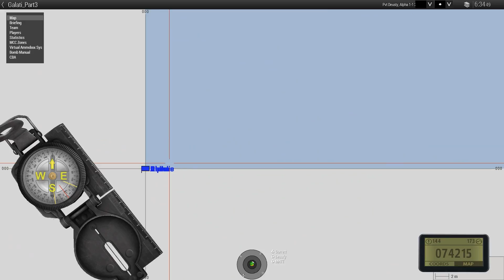Arma 3 - To the Road We Go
Coop vs AI on Altis.